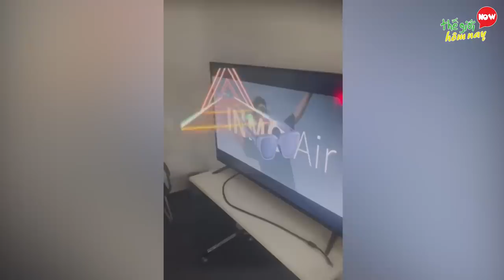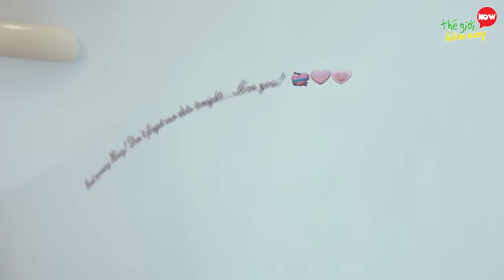Vứt Bỏ Điện Thoại Với 9 Phát Minh ĐỈNH CAO Của Con Người 2021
Thế giới hôm nay xin chào các bạn. Trong các bộ phim khoa học viễn tưởng, có vô số phát minh đỉnh cao và mang tính tương lai khiến ai xem cũng phải kinh ngạc. Thế nhưng ngoài đời thực, cũng có nhiều phát minh đột phá tương tự. Hàng năm, các nhà thiết kế trên thế giới khám phá ra nhiều khái niệm và ý tưởng mới. Một trong số họ đã thành công khi biến chúng thành những phát minh ấn tượng, những đồ dùng tuyệt vời, giúp cho cuộc sống thường ngày của bạn trở nên đơn giản hơn. Một số sản phẩm như bước ra từ trong phim, và đến từ tương lai. Bạn sẽ không thể tin là có tồn tại những sản phẩm như vậy. Để biết đó là những phát minh đỉnh cao nào, hãy cùng thế giới hôm nay khám phá, 7 phát minh đỉnh cao còn người trong năm 2021 khiến bạn vứt bỏ điện thoại.

00:00 9 Phát Minh Đỉnh cao 2021
00:43 Inmo Air
01:38 Shine Turbine
02:45 Atmos
03:53 Máy In Bỏ Túi Printbrush XDR
05:00 CouchBunker
06:02 Meural Canvas II
06:50 Biski
07:46 Kính Chiếu Hậu Corky X
08:37 BioUrban